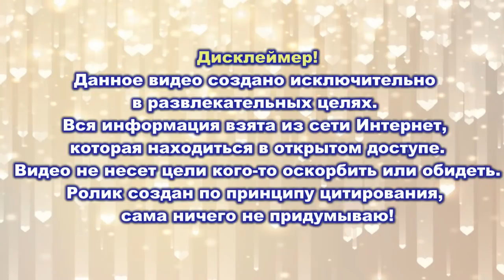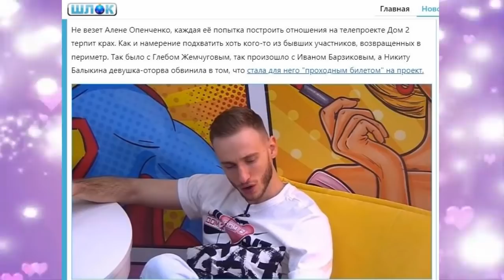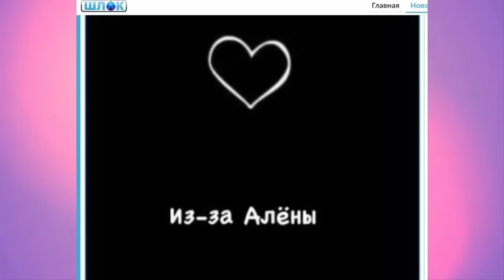Дом 2 свежие новости 17 февраля 2022 Жемугов вновь сорвался и пропал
Свежие новости Дом-2 на 17 февраля 2022.